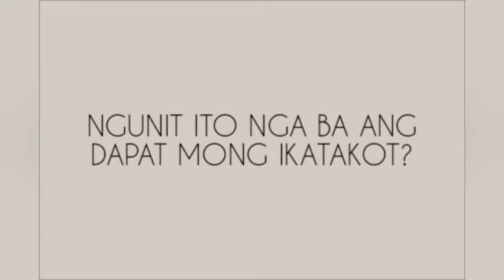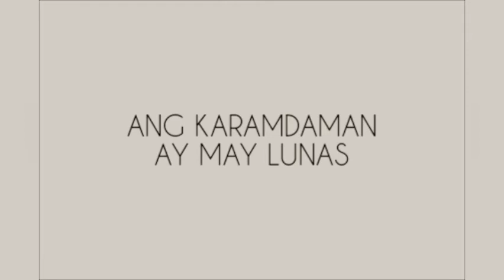ISA, DALAWA, TATLO | SPOKEN POETRY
NO TO DISCRIMINATION 🚫🚫🚫🚫